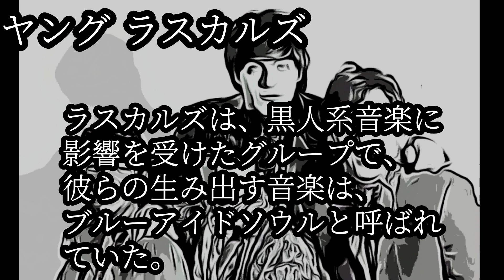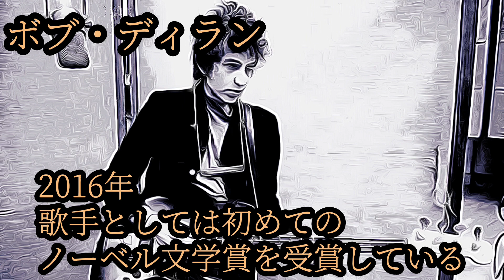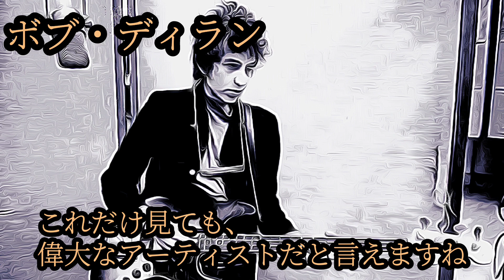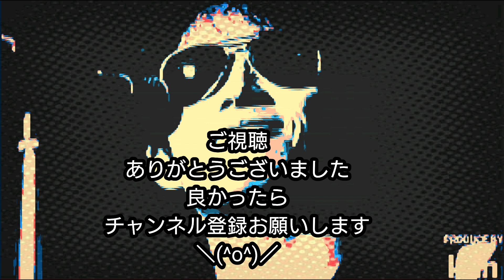浜田省吾さんの、名曲「初恋」、誰に恋をしたのか？恋愛歌だと思ったら違ってた。浜田省吾さんが恋をした人は何と、○○だった！